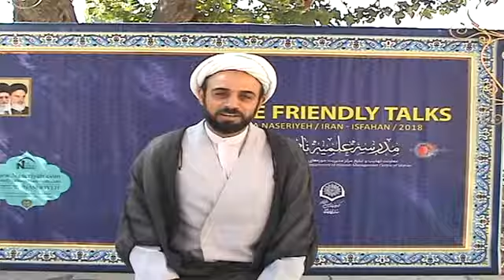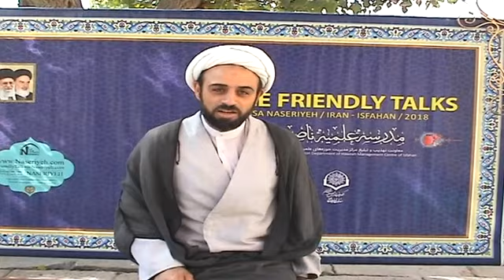City of Esfahan Shaw Mosque, Iran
Esfahan Shaw Mosque clip from "Persia Now and Then" my new Intrepid Berkeley Explorer travel video of Iran, which starts playing at:

All Intrepid Berkeley Explorer non-commercial travel videos over the last three decades are at:

The Intrepid Berkeley Explorer